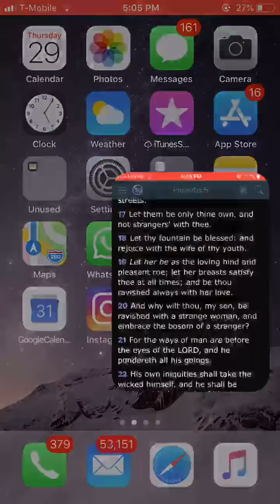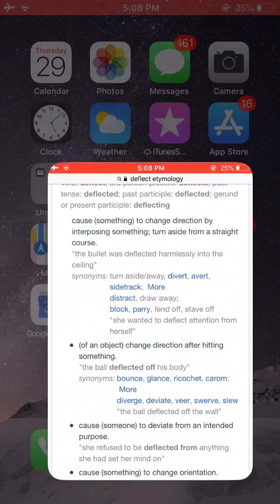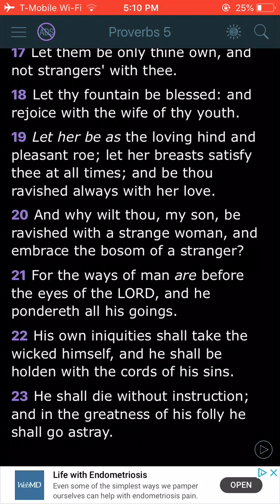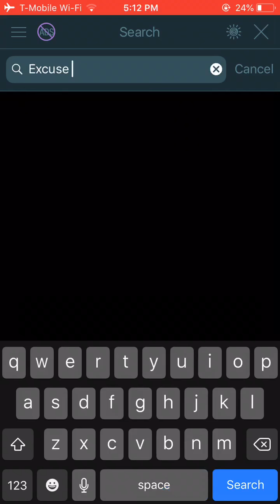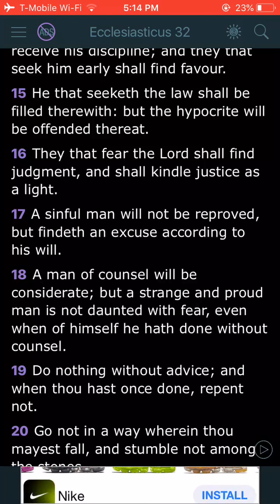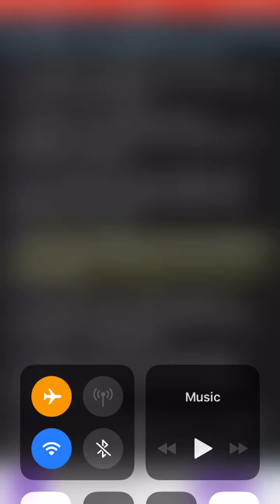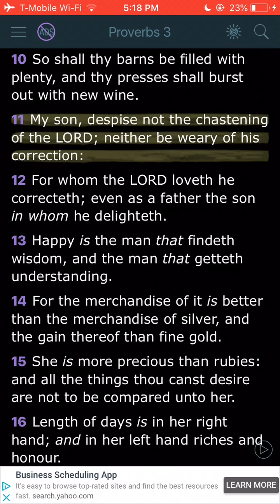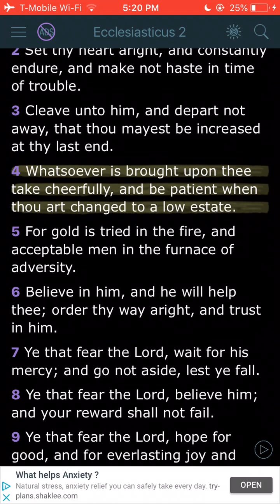Re: The “Deflect” Demon & How it Works